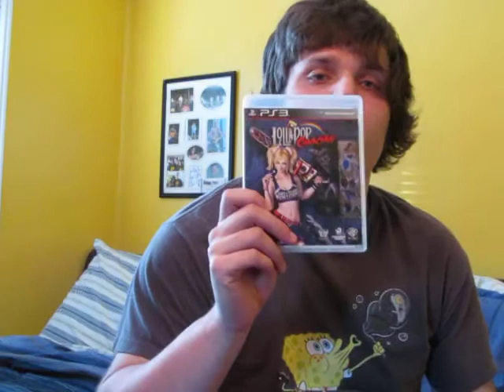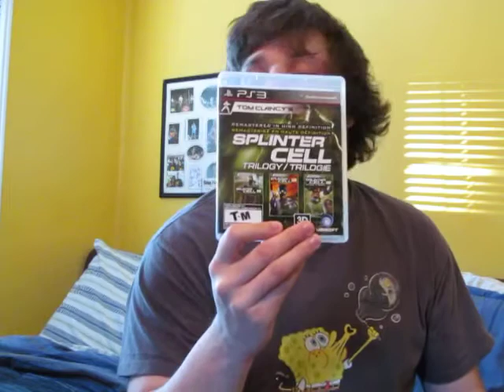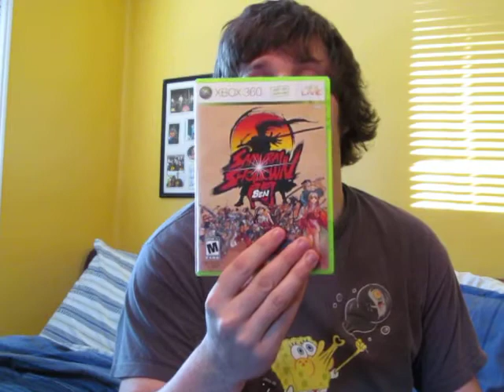Games I bought recently (Episode 3